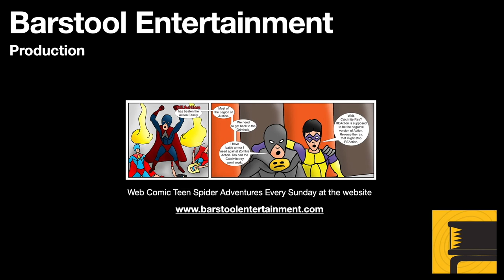GTA 5 Franklin Invades Merryweather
Merryweather has something at the port. When Trevor delivered a truck to them, I wondered what was behind the fence.